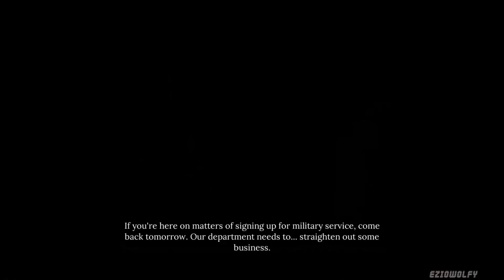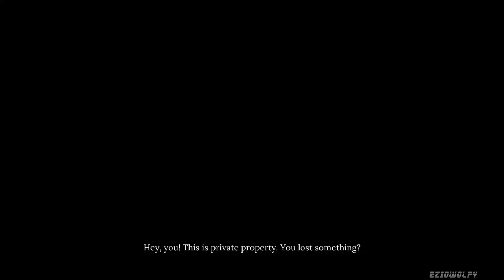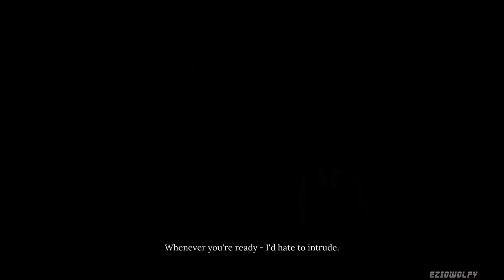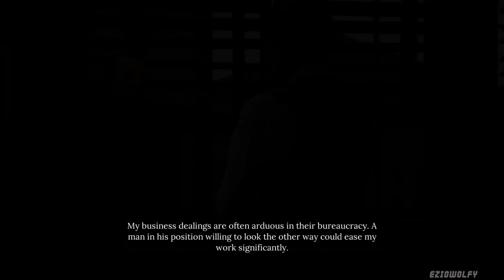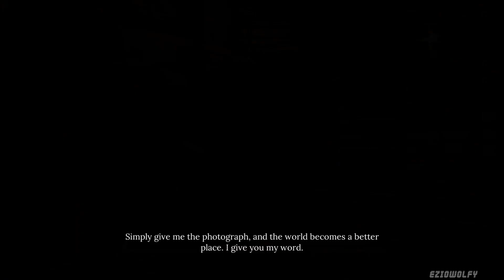Sherlock Holmes - Chapter One ▶ Walkthrough - The Muse from Abroad - Norton and Bernadotti